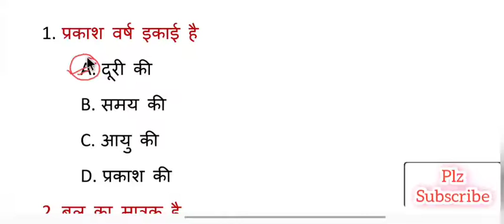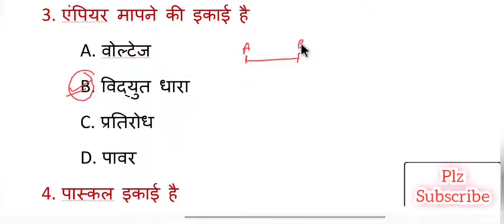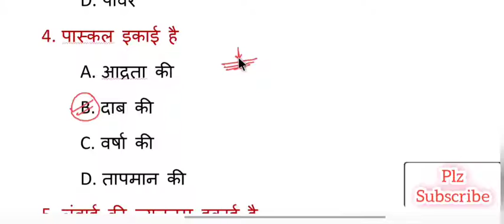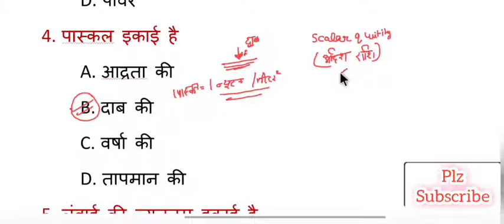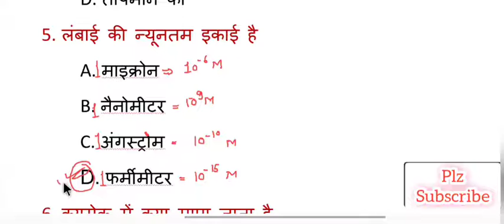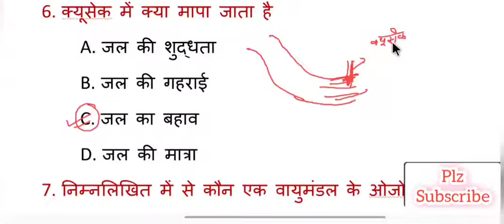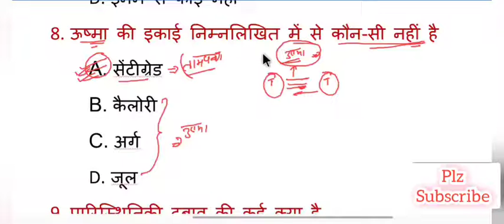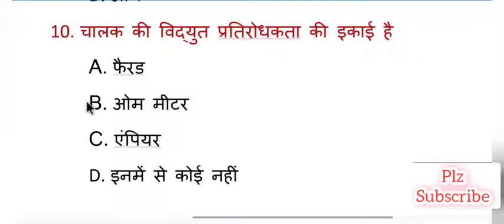SCIENCE TEST SERIES = TEST-1 मात्रक(Unit) UPPSC UKPSC SSC BPSC Uksssc Railway NTPC | Sankalp academy